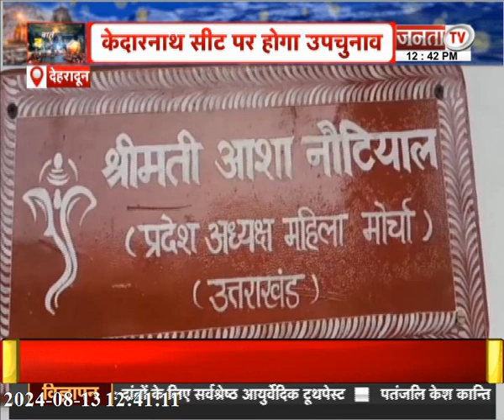Dhami Cabinet की अहम बैठक जारी समेत देखिए Uttarakhand से जुड़ी तमाम बड़ी खबरें